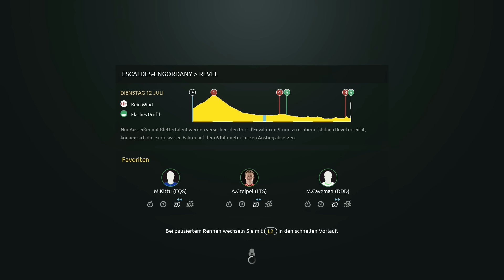Tour de France 2016 [PS4] #010 - 10. Etappe Ausreissversuch [HD+] - Let's Play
Die zehnte Etappe ist eine Überführungsetappe, mit etwas Glück kommen vielleicht Ausreißer durch.

Team: BMC

Tour de France Season 2016
Focus Home Interactive